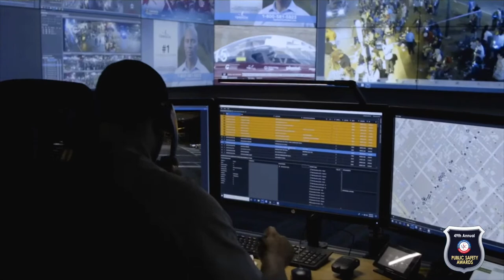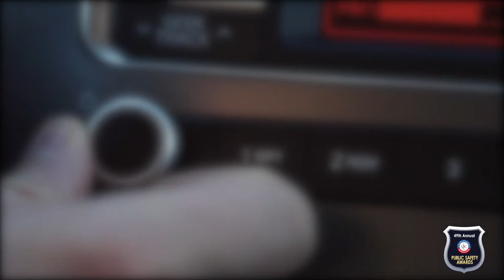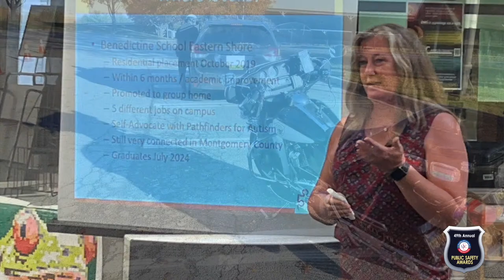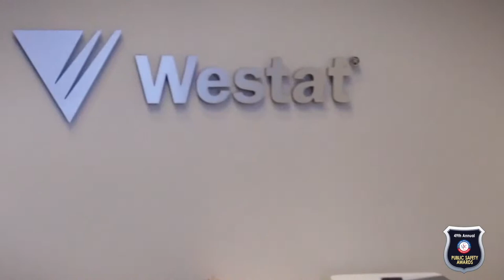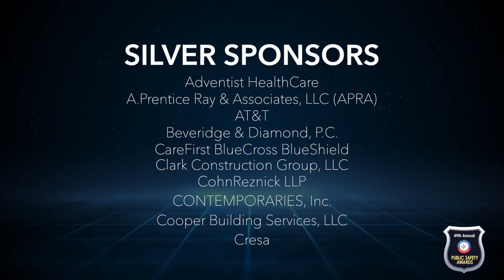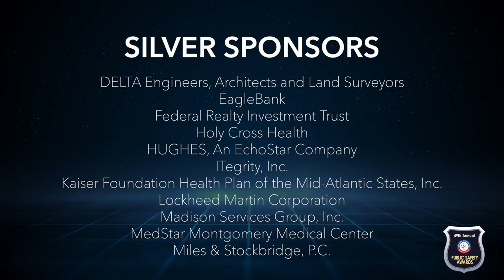2023 Montgomery County Chamber of Commerce Public Safety Awards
The 2023 Montgomery County Chamber of Commerce Public Safety Awards celebrate Montgomery County's public safety heroes and the organizations that support them.

Join the conversation by tagging MCCCPSA.